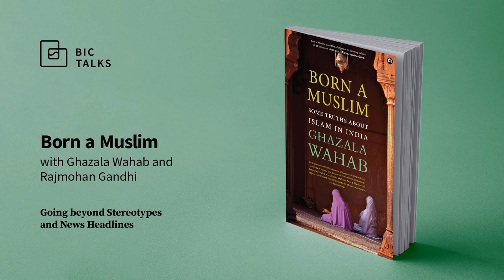148. ​Born a Muslim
Who are the Indian Muslims? Are they a monolithic community practising a faith alien to India? Or are they a diverse people, geographically rooted in the cultural ethos of the land? Is there an ‘Indian Islam’? In this episode of BIC Talks, author Ghazala Wahab in a conversation with historian Rajmohan Gandhi takes a clear-eyed look at every aspect of Islam in India today.

 Weaving together personal memoir, history, reportage, scholarship, and interviews with a wide variety of people, Ghazala’s book Born a Muslim highlights how an apathetic and sometimes hostile government attitude and prejudice at all levels of society have contributed to Muslim vulnerability and insecurity.

This conversation is an extract from a BIC Streams event.

BIC Talks is available everywhere, including iTunes, Spotify, Google Podcasts, Castbox, Overcast and Stitcher.